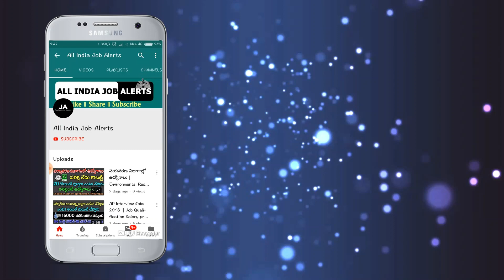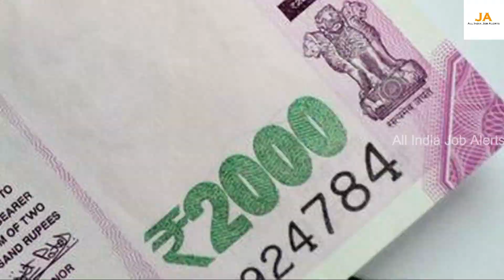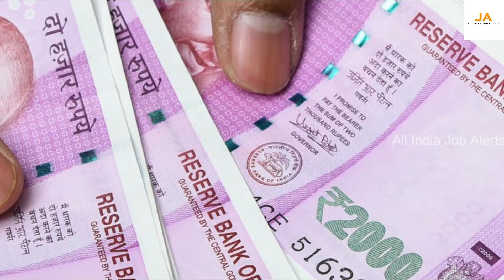లోన్లు,EMI ఉన్నవారికి ఎగిరిగంతేసే శుభవార్త తెలిపిన కేంద్ర ప్రభుత్వం..వెంటనే తెలుసుకోండి |Modi Update